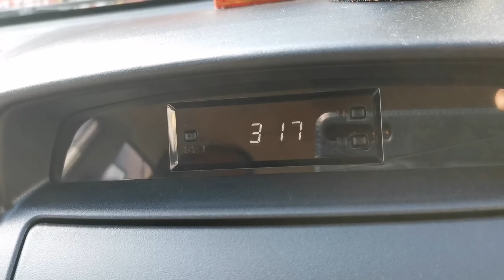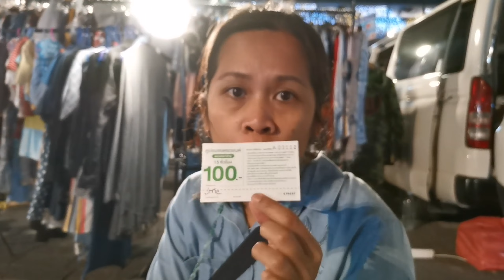พาพี่ออโต้ ขายของแบกับดิน ตลาดนัดหน้าห้างเดอะสตรีท รัชดา บ่าย3ยันเที่ยงคืน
เสาร์ที่ผ่านมาพาพี่ออโต้ ไปขายของเล่นที่ตลาดนัดหน้าห้างเดอะสตรีทรัชดา ตั้งร้านบ่าย3กลับถึงบ้านเที่ยงคืน พี่ออโต้ไม่มีงอแงสักคำ ช่วยลงของจัดร้าน ช่วยขายของร้องตะโกนเรียกลูกค้าตั้งแต่เปิดร้าน
เพิ่งมาโรยขอเบรคไปนั่งพักบนรถตอน3ทุ่ม😁
🎉กำไร🎉
-ได้รู้ว่าลูกชาย "กล้า" และ "อึด" กว่าที่คิดไว้
-ได้เห็นพี่ออโต้ตั้งใจฟังทุกคำสอนที่พ่อแนะนำให้
  แล้วใช้เลยทันที(ปกติอยู่บ้านจะไม่ค่อยฟัง😅)
-ได้เห็นผลของการฝึกให้พี่ออโต้กล้าพูดกล้า
  แสดงออกผ่านการรีวิวของเล่นมันทำงาน
-ได้สร้างประสบการณการขายของแบกับดินให้เค้า
  ต่อขึ้นไปก็ไม่ต้องกลัว "งานขาย"  แล้ว
-ได้พาเค้าออกจากห้องสี่เหลี่ยมไปเจอผู้คน
-ได้พาเค้าไปเห็น "ชีวิต" คนจริงๆว่ามันมีหลากหลาย
-ได้สอนให้เค้าได้เห็น ได้ดีใจ ว่าที่มีของเล่นของใช้
  มีขนมให้กินอยู่ทุกวันนี้มัน โชคดีแค่ไหนแล้ว
ส่วนกำไรความคิดของพ่อกับแม่นี่ได้มาเยอะมาก